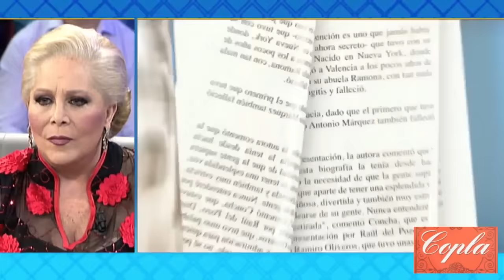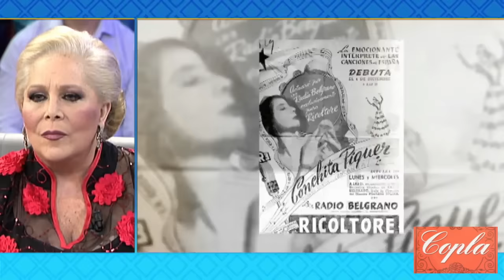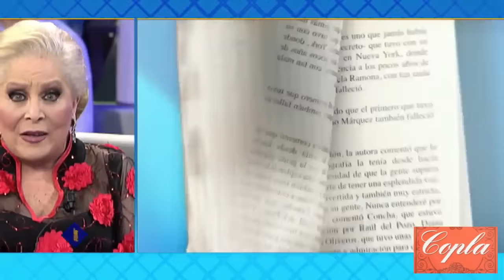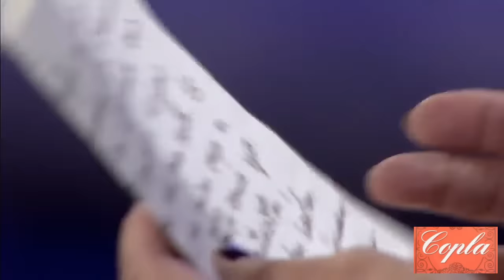Concha Marquez Piquer - Especial (2016)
Concha Piquer - Ramiro Oliveros